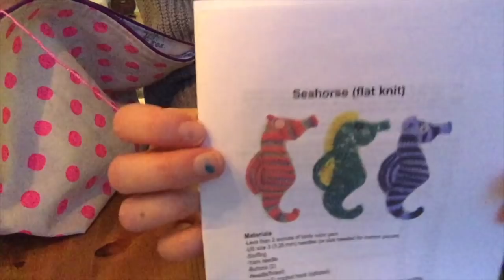A Homespun House - VLOG - Warm and Cozy